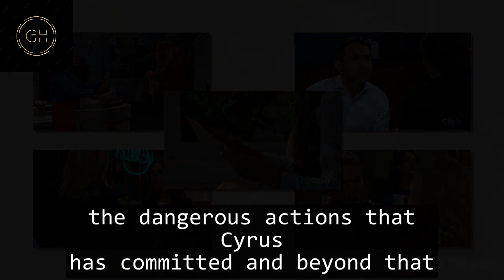General Hospital Shocking Spoilers Austin betrays Cyrus, giving confidential information to Ava